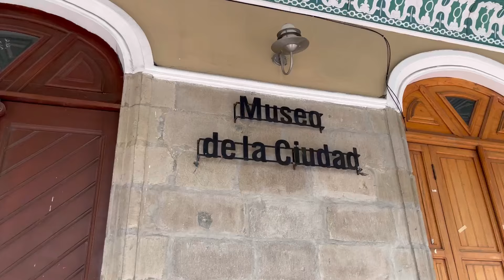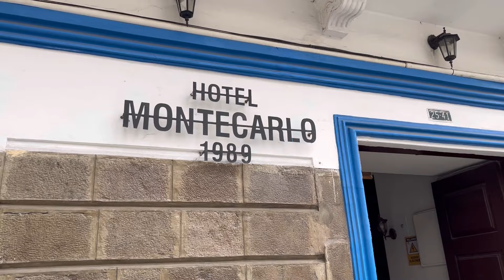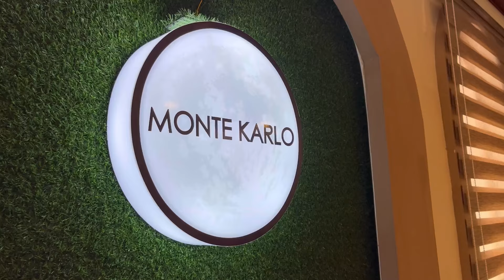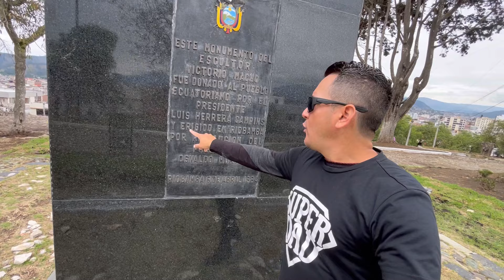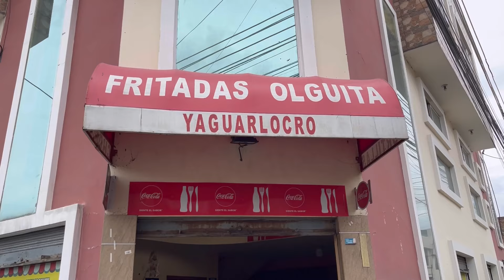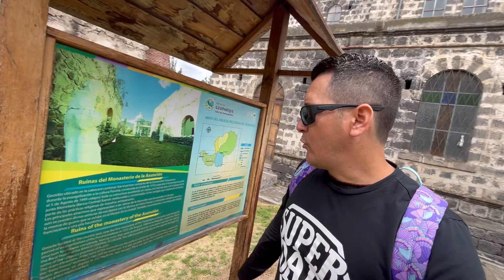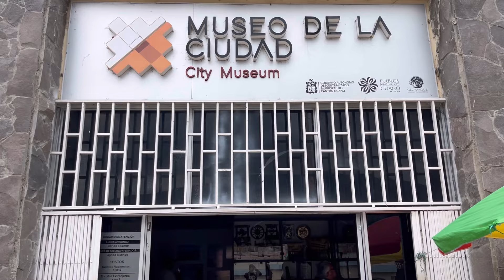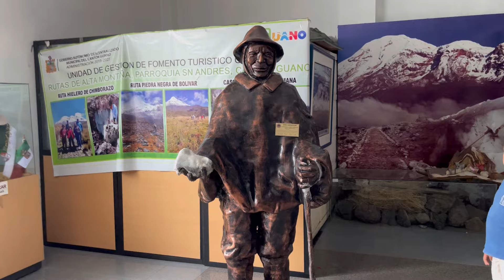Riobamba Ecuador : Descubre los Mejores Lugares Turísticos de la Ciudad de las Primicias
Descubre la belleza de Riobamba, conocida como la ‘Ciudad de las Primicias’, por ser pionera en varios aspectos históricos de Ecuador. En este video, te llevaremos por sus lugares turísticos más destacados, como el majestuoso Parque 21 de Abril, y la emblemática Catedral de Riobamba. También exploraremos Guano, una encantadora ciudad conocida por sus artesanías en cuero y alfombras. Déjate sorprender por la historia, cultura y naturaleza de estos destinos únicos en la provincia de Chimborazo. ¡Acompáñanos en esta aventura por el corazón de los Andes ecuatorianos!